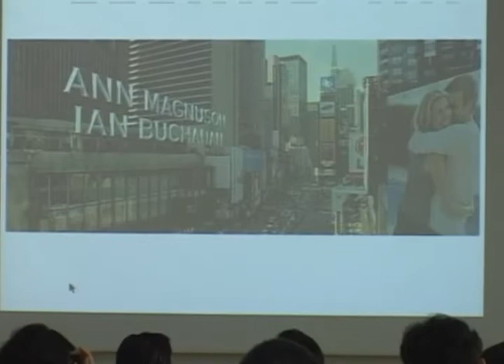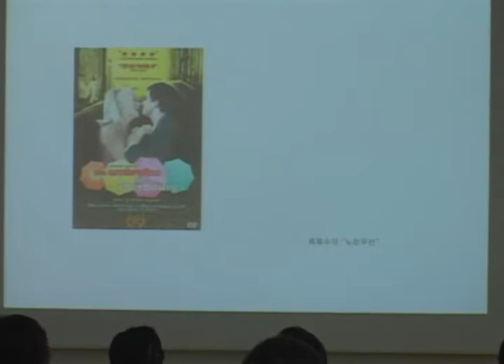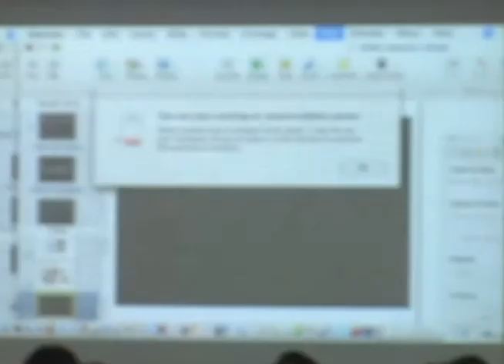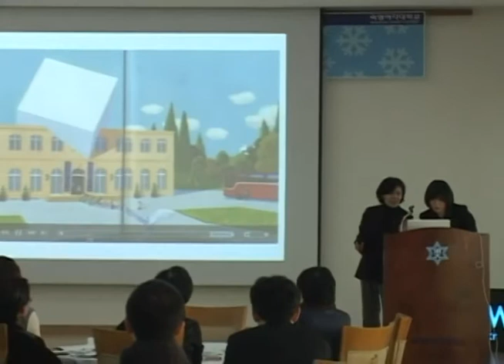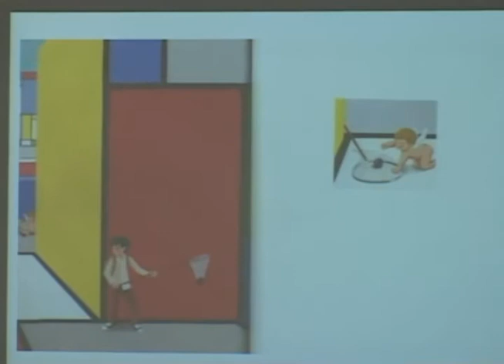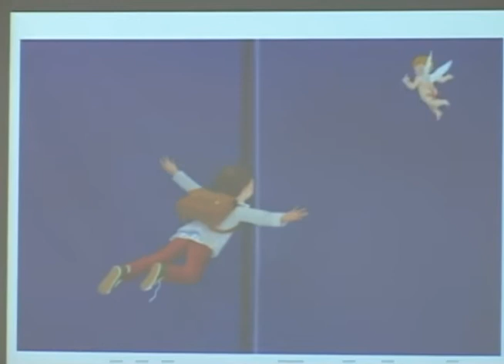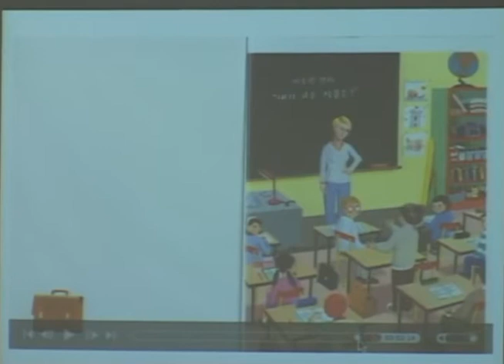[SNOW 열린대학] 디자인: 디자인의 숨겨진 원리 - 황순선